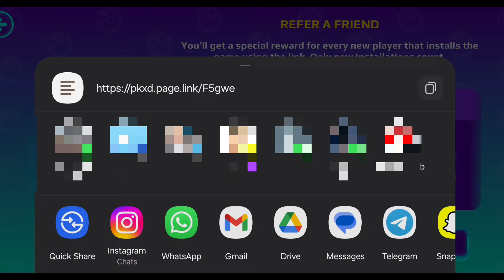HOW TO GET ARMOR FOR FREE IN PK XD 😍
pk xd free armor
pk xd xd festival update 2024
pk xd new update
pk xd new update 2024
pk xd
pk xd xd festival
pk xd gems code
pk xd pet trade
pk xd pet trade funny moments
pk xd jern